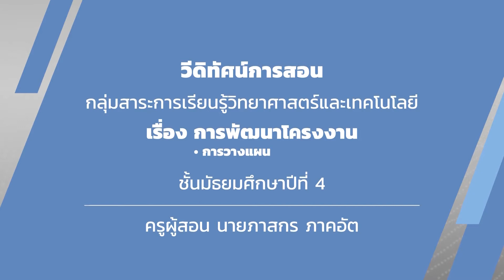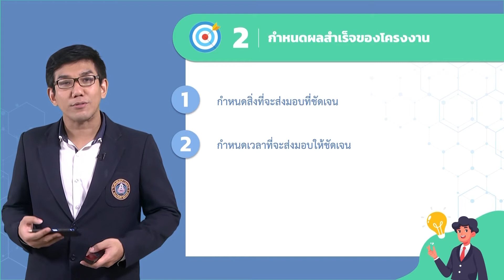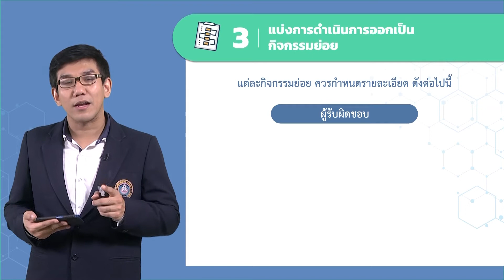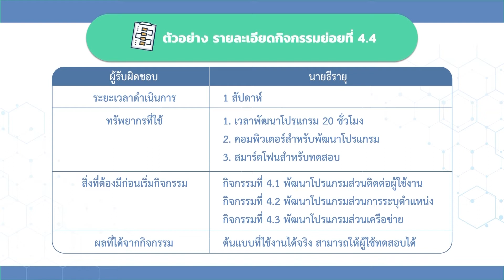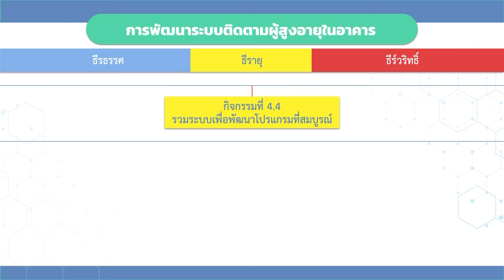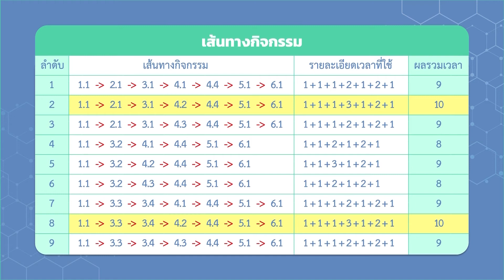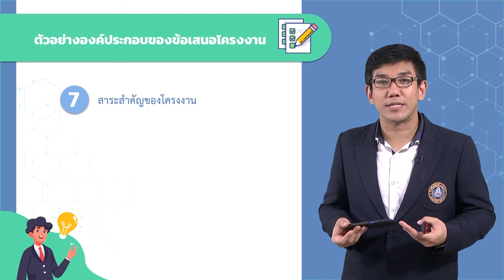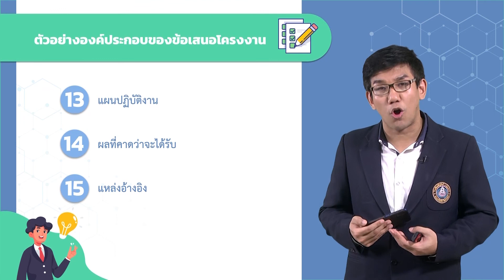ชั้นมัธยมศึกษาปีที่ 4 วิชา เรื่อง การพัฒนาโครงงาน การวางแผน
สื่อวิดีทัศน์การสอนกลุ่มสาระการเรียนรู้วิทยาศาสตร์และเทคโนโลยี
ระดับชั้นมัธยมศึกษาปีที่ 4 ครูผู้สอน นาย ภาสกร ภาคอัต
วิชา วิทยาการคำนวณ  เรื่อง การพัฒนาโครงงาน การวางแผน